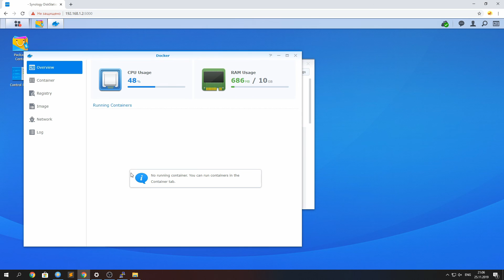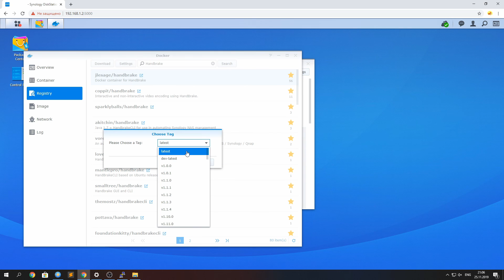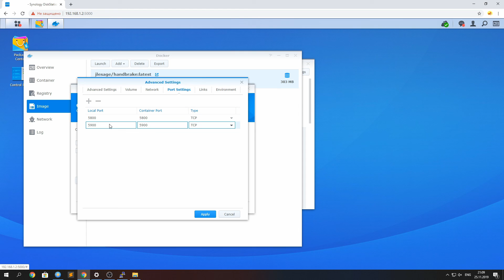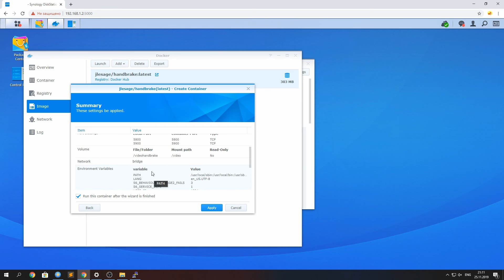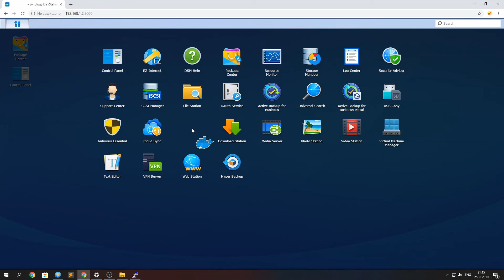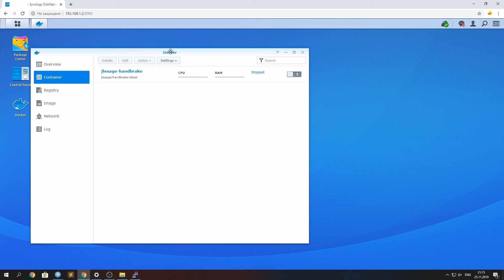How to install HandBrake on Synology NAS via Docker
In this video, I will show you:
- How to install Docker app on your Synology NAS.
- How to download and configure HandBrake on Synology.

- How to add a video folder and make it visible in HandBrake.